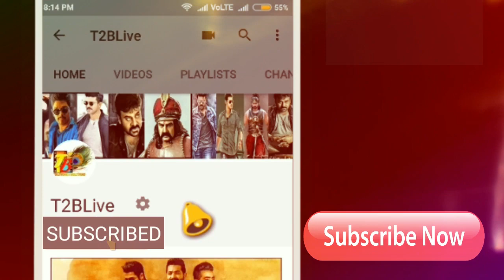Manmadhudu2 Shocking Busines: Manmadhudu 2 Movie Total Worldwide Pre Release Business Details